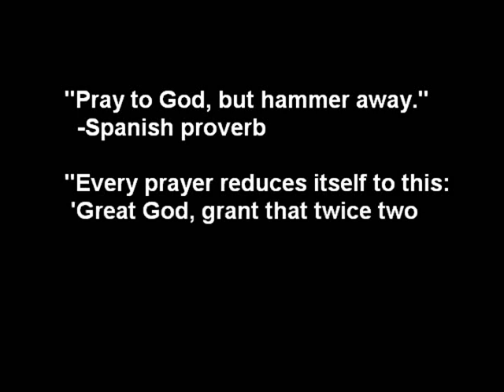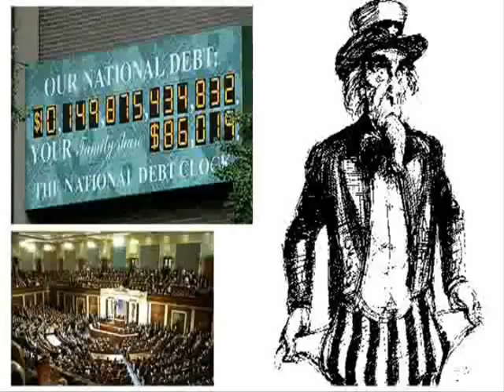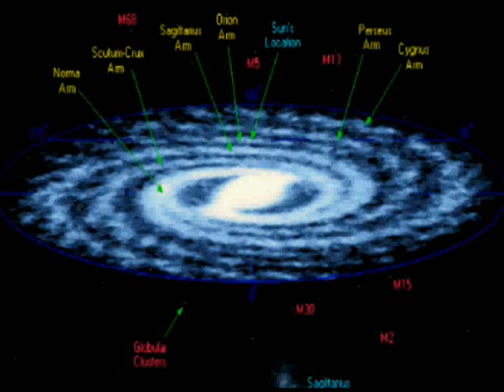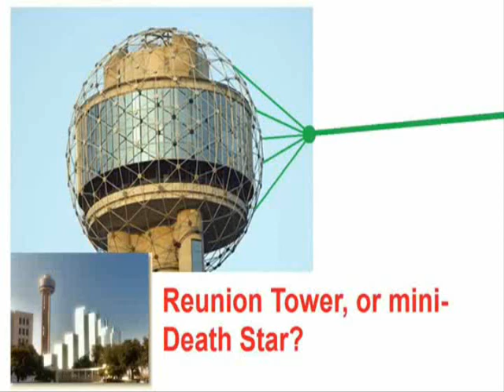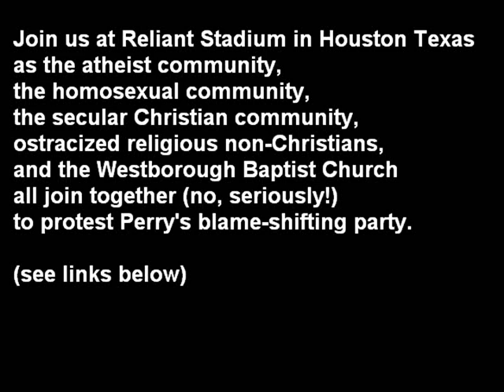Response to Prick Error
This is our Response to Rick Perry.
Here are his original videos.
Watch the one titled 'The Response'!

Top 10 Things Texas Gov. Rick Perry Doesn't Want You To Know About Him

However, don't expect Perry to be there.